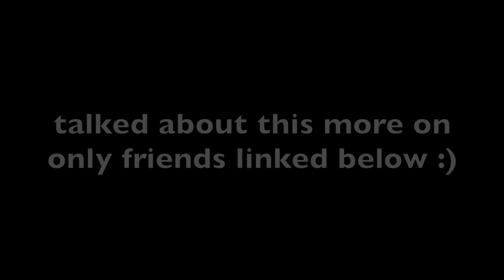hiring a pet psychic to talk to our dog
OF: eringilfoy
depop: eringilfoy